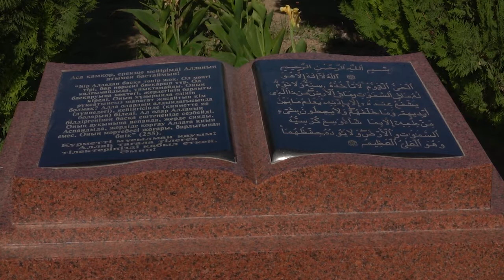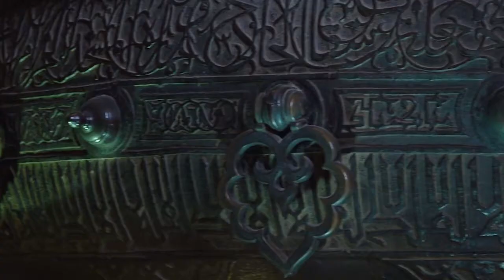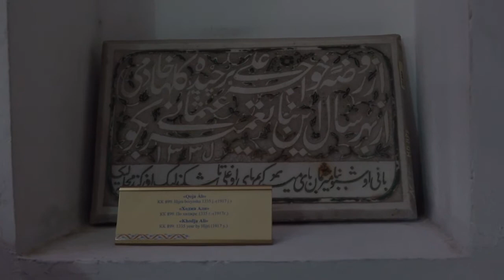Экспедиция по Казахстану - Across the Kazakh land (2018) Эпизод15.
Across the Kazakh Land №15 (Русская версия).
Впервые в Казахстане стартует масштабная и длительная экспедиция по регионам страны. Двое ведущих AcrossTheKazakhLand – Жулдыз и Антуан - одновременно отправляются в путешествие по самым красивым местам Казахстана. Они своими глазами увидят красивые пейзажи родного края, пообщаются с соотечественниками, познают их гостеприимство и окунутся в традиции кочевого народа. Ведущие программы, в составе экспедиции, посетят Казахстан от края до края, узнают новые неизведанные туристические маршруты, разберутся, как туда добраться, где можно остановиться на ночлег и какие достопримечательности увидеть на пути следования.